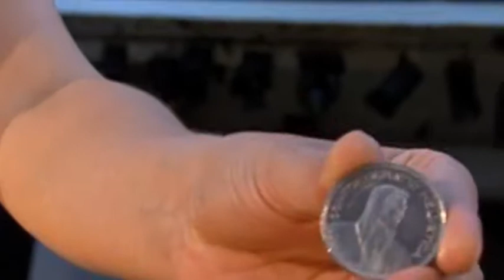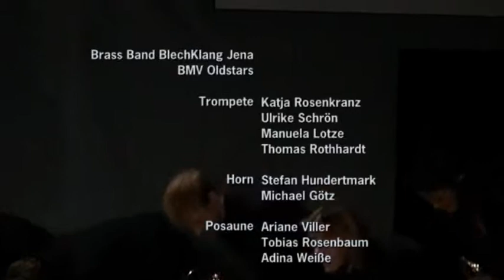WILHELM TELL- Friedrich Schiller THEATER IN CORONA ZEITEN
Zum Gedenken an Karen Caroll & Miko Kaletta

Wilhelm Tell ist kein Revolutionär. Er ist vor allem Familienvater und Privatmensch, der Manns genug ist, Haus und Hof selbst zu verteidigen. Dadurch wird er zur Galionsfigur des Freiheitskampfes. In Schillers letztem Stück stehen alle Zeichen auf Revolution. Das Volk wird zum Protagonisten und der vollends unpolitisch motivierte Einsatz eines Einzelnen zieht immense politische Umwälzungen nach sich.

Wilhelm Tell von Friedrich Schiller

Theaterspektakel
KULTURARENA JENA 2009
von Theaterhaus Jena
und JenaKultur

Hermann Gessler, Reichsvogt in Schwyz und Uri: Gunnar Titzmann
Werner  Freiherr von Attinghausen, Bannerherr: Kai Meyer
Ulrich von Rudenz  sein Neffe: Ralph Jung

Landleute aus der Schwyz
Stauffacher: Saskia Taeger

Landleute aus Uri
Walter-Fürst: Zoe Hutmacher
Wilhelm Tell: Vera von Gunten
Rösselmann,  der Pfarrer: Andreas Waidosch a.G.
Kuoni,  der Hirte: Bernhard Dechant a.G.
Ruodi,  der Fischer:Ralph Jung

Landleute aus Unterwalden
Arnold vom Melchtal: Julian Hackenberg
Konrad Baumgarten: Ulrich Reinhardt
Gert, Stauffachers Gatte: Bernhard Dechant a.G.
Hedwig, Tells Gattin: Grazia Pergoletti
Berta von Bruneck, eine reiche Erbin: Waltraud Steinke-Löscher a.G.
Walther, Tells große Tochter: Hannah Heinzelmann
Wilhelm, Tells kleine Tochter: Emma Heinzelmann / Paula Cramer
Heidi, Stauffachers Tochter: Mira Reichstein / Hanna Sieburg

Friesshardt, Söldner: Bernhard Dechant
Leuthold, Söldner: Ralph Jung
Johannes Parricida, Herzog von Schwaben: Gunnar Titzmann

Die »Kümmerer« aus Hamburg: Mico Kaletta, Klaus Köpke, Ulla Mazkour, Henry Schönewald, Walger Wagner

Bogenschützin: Christiane Röher
Special Guest: Antonio Cerezo

Regie: Markus Heinzelmann
Bühne: Gregor Wickert
Kostüme: Anne Buffetrille
Musikalische Leitung: Vicki Schmatolla
Dramaturgie: Martin Wigger
Bläser-Arrangements / Komposition: Nikolaus Woernle
Tuba:Janni Struzyk
Blues- u. Gospelgesang: Karen Caroll
Gesang u. Gitarre: Therese Marcinkievicz
DJ und Sounds: Filip Hiemann (schleck^stecker)
Schlagzeug: Vicki Schmatolla

Mitglieder der Brass Band BlechKlang Jena und der BMV Oldstars
Trompete: Katja Rosenkranz, Ulrike Schrön, Manuela Lotze, Thomas Rothhardt
Horn: Stefan Hundertmark, Michael Götz
Posaune: Ariane Viller, Tobias Rosenbaum, Adina Weiße
Euphonium: Martin Lesser
Tuba: Lothar Leuthold, Frank Schultz

Video: Heiko Kalmbach
Choreografie: Antonio Cerezo
Live-Kamera: Sebastian Gimper
Video-Mischung: Hannes Werhan
Maske: Hannah Iberer, Lukas Meier
Choreografie Akrobaten: Robert Gärtner

Regieassistenz: Kieran Joel
Ausstattungsassistenz Bühne: Leonie Reese,  Eva-Luna Brox
Statistenkoordination: Eva-Luna Brox, Jördis Kemnit, Christin Mansfeld, Claudia Peters